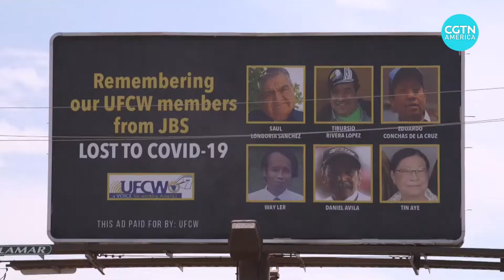Meatpacking plant workers mourn coworkers killed by COVID-19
In Greeley, Colorado, six meatpacking plant employees were remembered at a special memorial on Sunday.